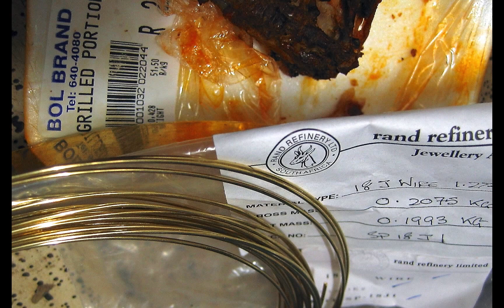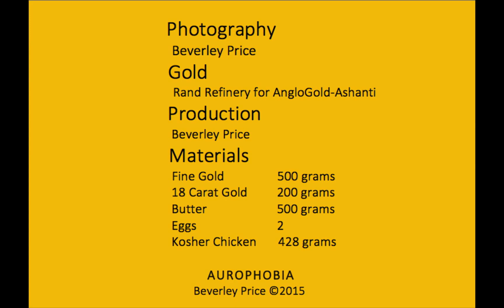Aurophobia - fear of gold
I was commissioned to make a gold neckpiece using seven hundred grams of fine gold. The metal was delivered to my workshop. I was overwhelmed to have such  a huge amount of gold to work with. I thought about the symbolism of gold in verbal language and decided to create rituals to capture the metaphoric use of the word 'gold' . I juxtaposed the gold with foods including kosher chicken. The gold was seemingly rendered quotidian by a ‘reverse' alchemical process and I was able to work with the gold and complete  the neckpiece.

Associated links
Images of gold neckpiece completed